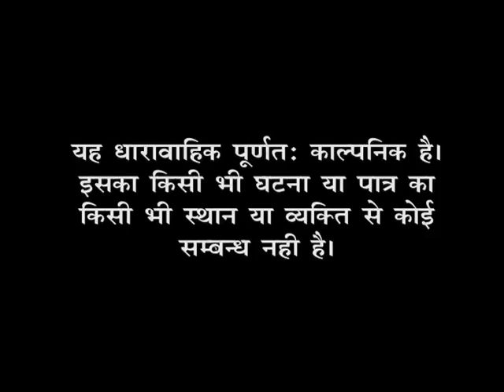Sukanya Hamari Betiyan : Ep. 250